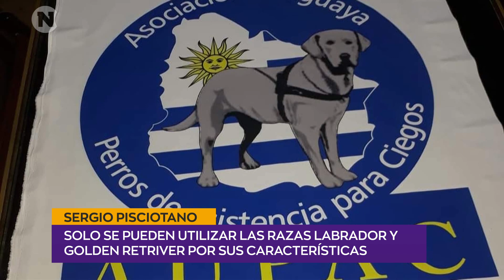Sergio Pisciotano, de la Asociación Uruguaya de Perros de Asistencia para Ciegos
Aclara las restricciones en las razas de perros de asistencia. Descubre el criterio detrás de la elección de Labrador y Golden Retriever. 🦮 PerrosDeAsistencia DiscapacidadVisual 🌐